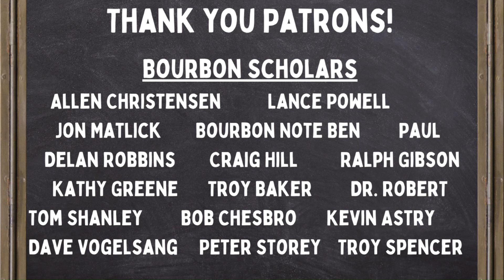reportcard Larceny A124